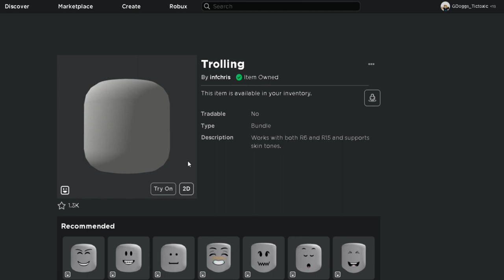[FREE ITEM] How to get The all Face DYNAMIC Head in Roblox...